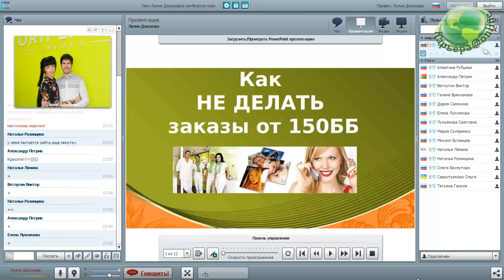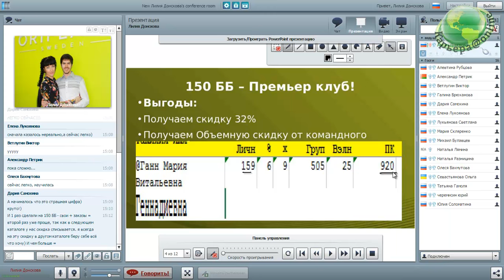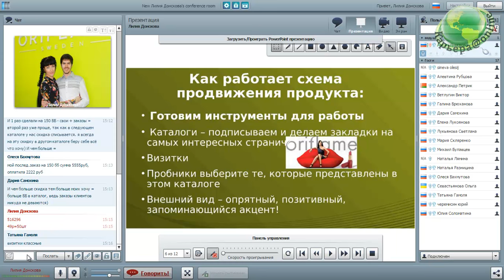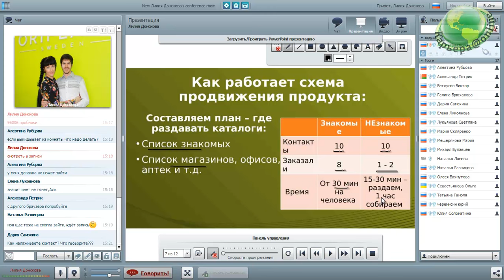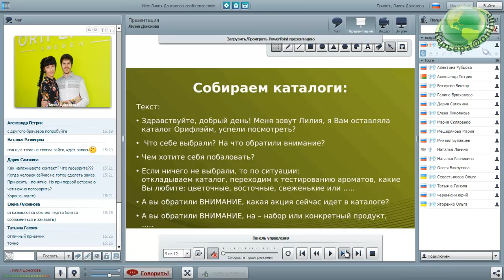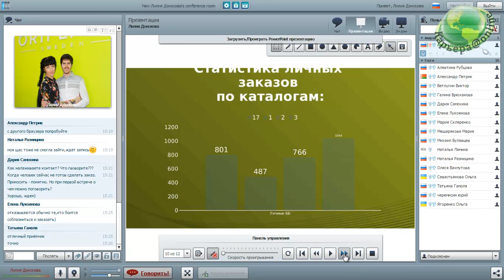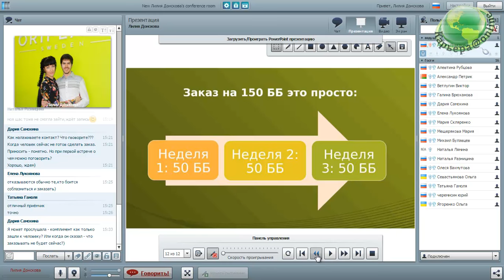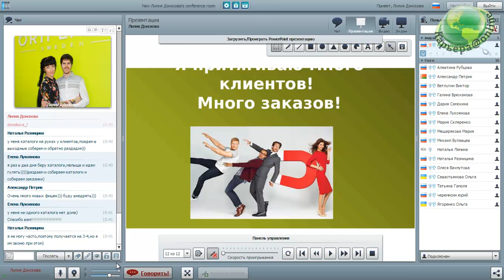Как НЕ делать заказы на 150 ББ?! Лилия Донскова и Михаил Булавцев